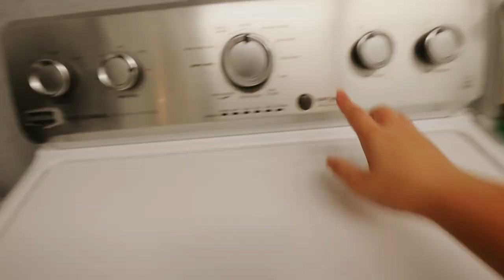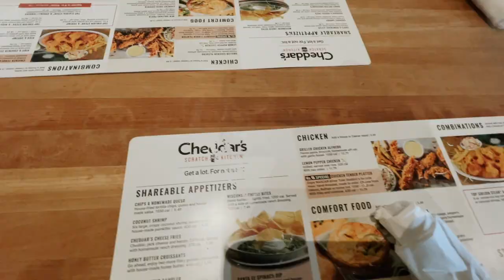VLOG: lululemon haul, best tiktok editing app + lunch with my work friend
In this days in my life vlog I share the couple lululemon pieces I got recently. I still call it a haul because I share multiple items I recently purchased online. I got out to lunch with my work friend, I share a funny Cyclebar story, and share a great app for editing tiktoks.